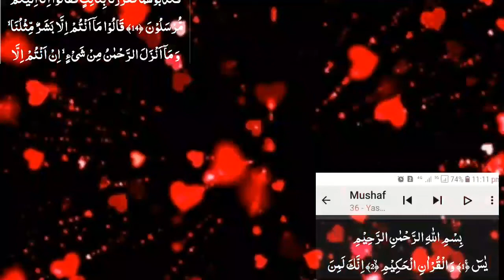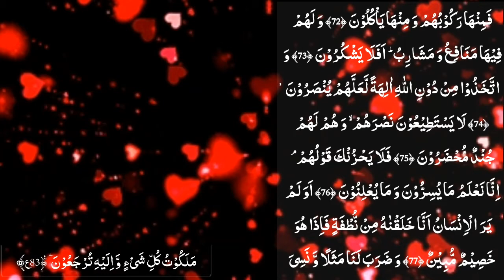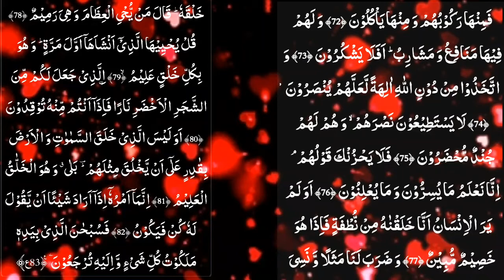Surah_Al_Muzzammil | Surah Muzzammmil 15x Times Full HD with arabic text | Heart touching voice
Surah Yaseen(yasin) | Yaseen Sharif Full | Best recitation of surah yasin |